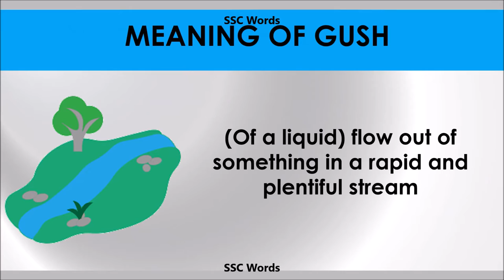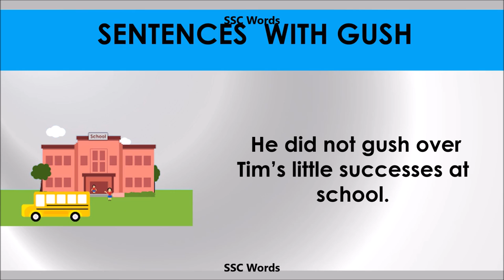Gush - Improve English - Meaning and 5 sentences - GRE / CAT / GMAT word - SSC Words